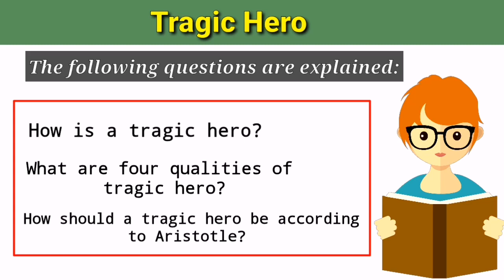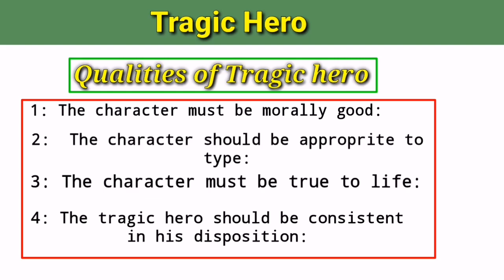Tragic hero | Qualities of tragic hero | Tragic character | Poetics | Aristotle and tragic hero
In this lecture the topic tragic hero is explained in detail with references from Aristotle's book, "Poetics". Aristotle has mentioned four qualities of a tragic hero in a tragedy and all four qualities of a tragic hero is explained with examples.